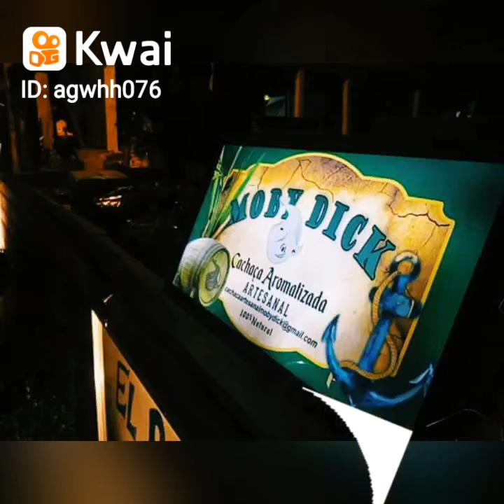Vila Da Cachaça MOBY DICK ⚓🍹